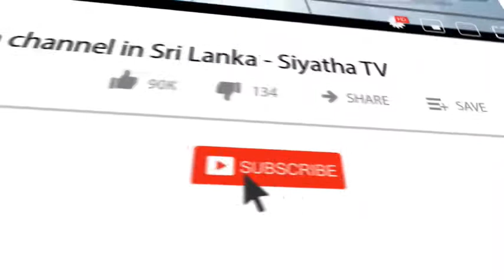Prithimath Jiwithayakata | ප්‍රිතිමත් ජිවිතයකට | 30 - 06 - 2020 | Siyatha TV